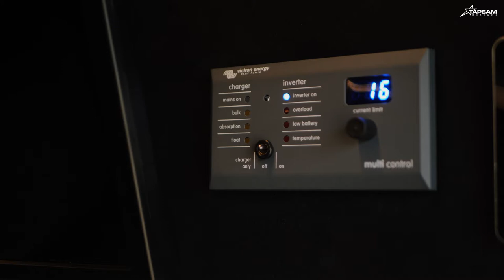Mercedes Sprinter z zabudową do motorcross (Kampery Gorzów)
Nowy kamper dołącza do naszej floty! Wykończenie na specjalne zamówienie w Tapsam Designs Jacek Świerz. To auto naprawdę robi wrażenie! Istna gratka dla fanów motoryzacji.

Dzięki zabudowie stworzonej pod motocross i żużel jest to doskonałe rozwiązanie dla osób zainteresowanych aktywnym wyjazdem motorami!
Mercedes Sprinter już dostępny w naszej wypożyczalni. Chcesz poznać szczegóły wynajmu? Zadzwoń: 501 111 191.

Siedziba: Osiedle Bermudy 55, Gorzów Wlkp. [Wawrów].